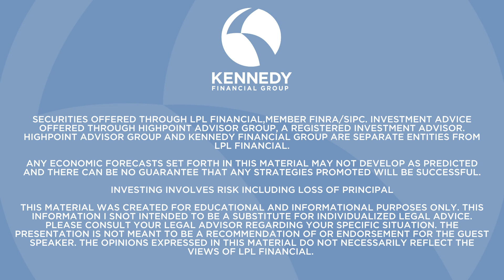Perspective Not Predictions: Three Common Financial Predictions (#1)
Sometimes it seems like CNN, Fox News, and MSNBC all have access to a financial crystal ball... But, how trustworthy are their predictions? How much attention should you pay to what they say about inflation, the market, and the banking industry? In KFG's new series, "Perspective Not Predictions", President/Wealth Advisor, Brandon Kennedy, will help you focus on what really matters.

Advisors associated with Kennedy Financial Group may be either (1) registered representatives with, and securities offered through LPL Financial, Member FINRA / SIPC, and investment advisor representatives of HighPoint Advisor Group; or (2) solely investment advisor representatives of HighPoint Advisor Group, and not affiliated with LPL Financial.

Investment advice offered through HighPoint Advisor Group, a registered investment advisor. HighPoint Advisor Group and Kennedy Financial Group are separate entities from LPL Financial.

The content in this material is for general information only and not intended to provide specific advice or recommendations for any individual.

Investing involves risk including loss of principal.

This information is not intended to be a substitute for specific individualized investment or tax advice. We suggest that you discuss your specific tax issues with a qualified tax advisor.